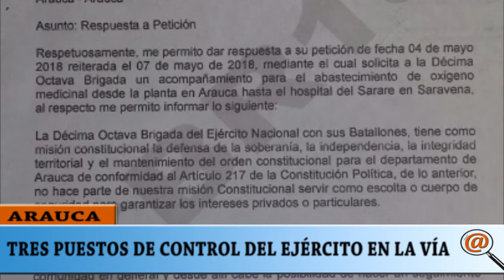TRES PUESTOS DE CONTROL DEL EJERCITO SOLO EXISTEN EN LA VÍA ARAUCA - SARAVENA